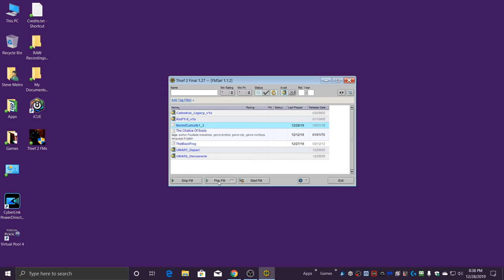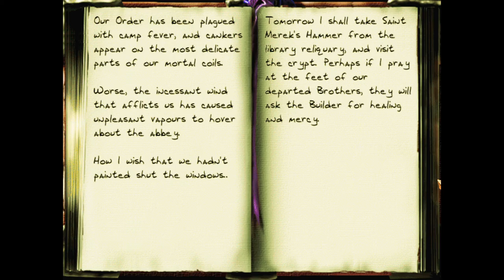Thief Morbid Curiosity Part 8 Good Grief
Free for all now. Just want to finish. This is too tough for me. Out of my league for ghosting. The mission is awesome. I am not.

Trying my best to improve